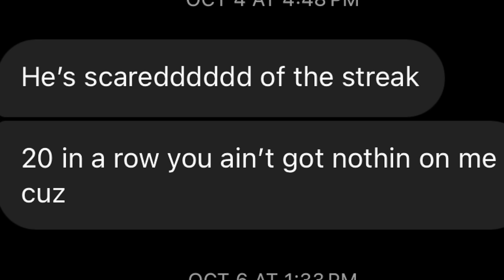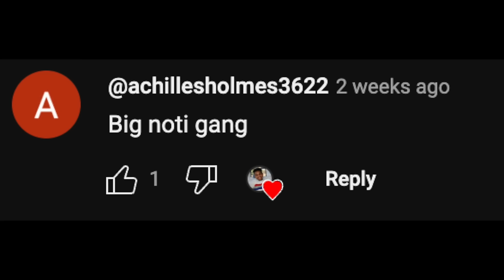This Trash Talker is 160-5 and might be the BEST COMP I've played yet...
In this video I played the #1 ranked player in the world in the most toxic trash talk game ever.